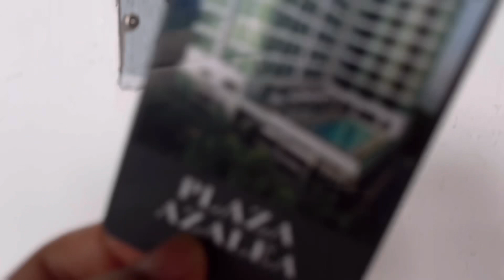Nge Gym sambil menikmati view di lantai bawah❤️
Assalamualaikum sahabat youtube yuk ikutin aktifitas aku dilantai bawah ☺️makasih ya buat yg selalu suport saya smp detik ini banyak cinta untuk kalian semua dimanapun berada jaga kesehatan ya 🙏